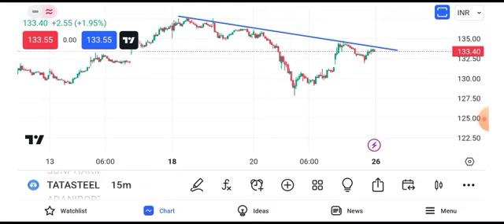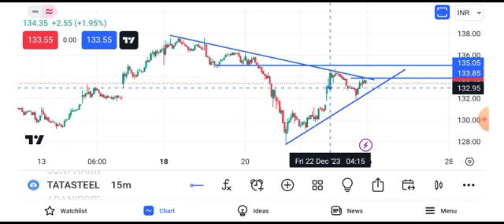tata steel share news || tata steel share latest news || tata steel share target